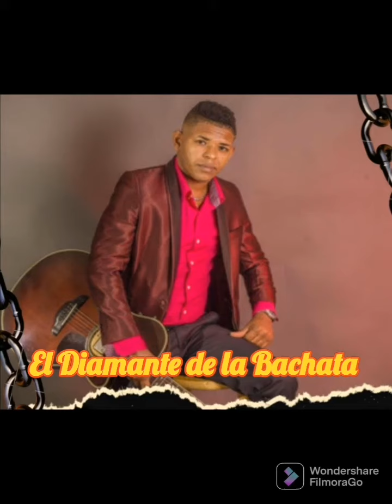Julio Reyes el diamante de la bachata ( El pasado) 2022